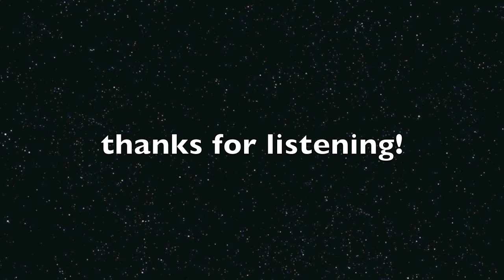flood2 and techno mashup - planet sluurr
two songs mashed together with buttons(c) 2016